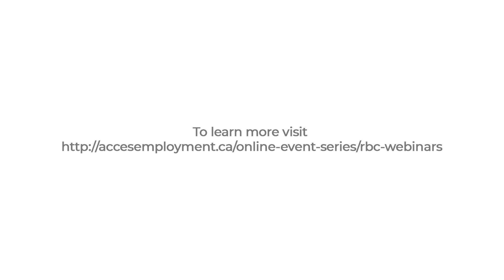RBC Online Learning Series: Elevator Pitch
Ria Ragbir from RBC shares a tip on preparing an elevator pitch.